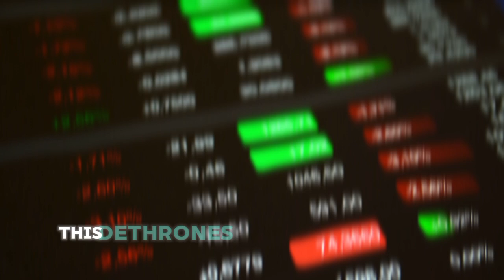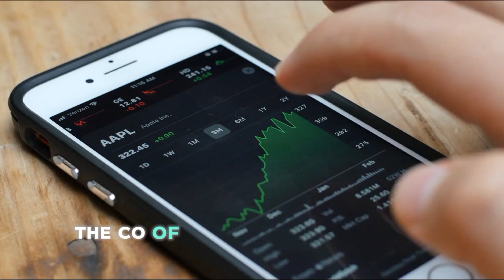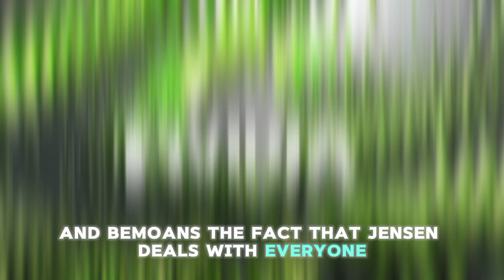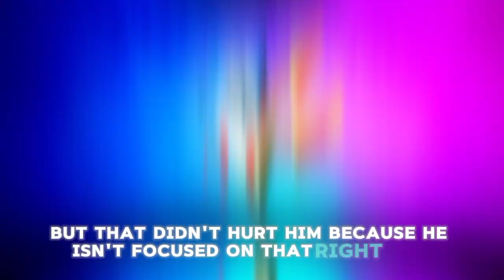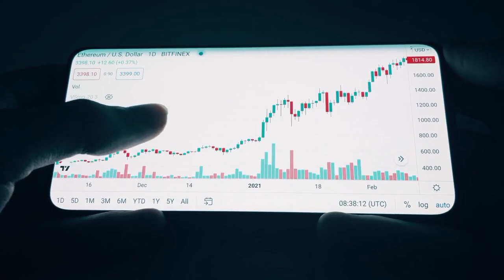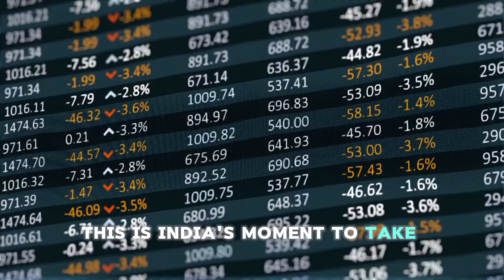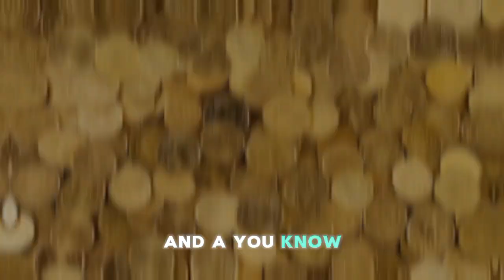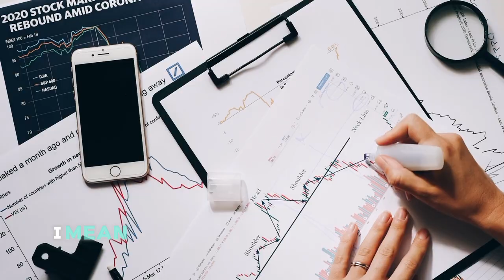Jim Cramer Exposes Nvidia's October Bombshell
Nvidia
AI advancements
GPU innovations
Nvidia technology
Nvidia AI
Nvidia GPUs
GPU technology
Artificial Intelligence
Nvidia updates
Nvidia news
Nvidia research
AI development
Tech news
Nvidia products